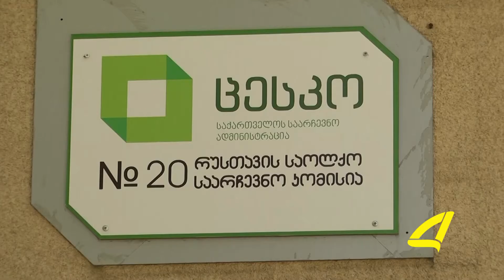საინიციატივი ჯგუფების კანდიდატების გეგმები 08- 09- 2017